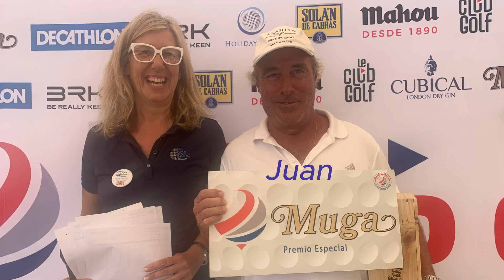SON PARC MENORCA - Entrega de Premios Heritage World Cup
Cerca de 100 jugadores compitieron para clasificarse para la final nacional en Costa Ballena. Descubra los ganadores.